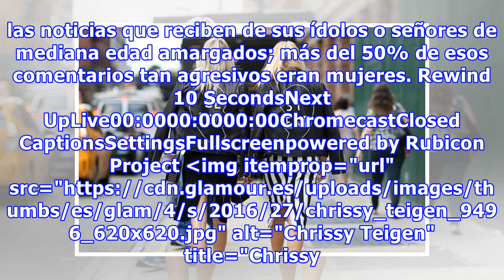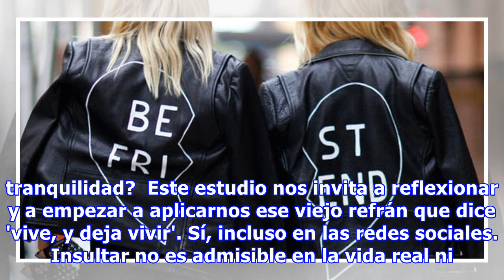Las mujeres, las autoras de la mitad de los comentarios machistas de las redes